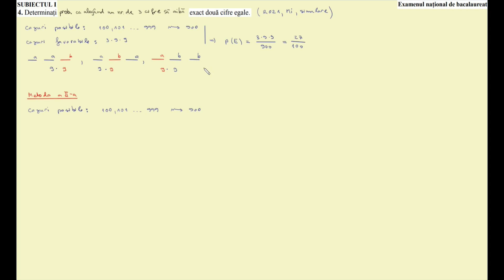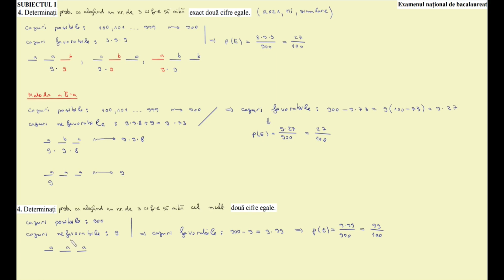01.05. Probleme de numărare - Evenimente complementare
Playlistul "Bac 2024 - Subiectul I" se îmbogățește zilnic, iar exercițiile sunt publicate în exclusivitate
pe canalul de YouTube și
În curând, acestea vor fi strânse într-un nou curs disponibil

Poți găsi toate cursurile disponibile și
pe 🥇 🥇, iar alte resurse pentru liceu și facultate le poți găsi aici: 🥇

🍀 Succes! 🍀